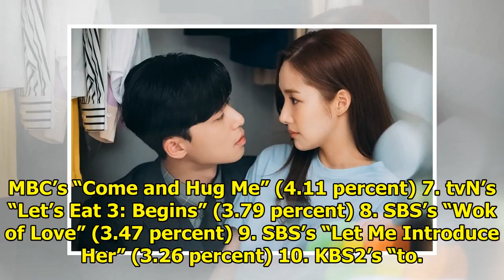"What's Wrong With Secretary Kim" And "Mr. Sunshine" Top List Of Most Buzzworthy Dramas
Display. Sharethrough. Soompi.1x1 tvN’s “What’s Wrong with Secretary Kim” continues to be a drama th...